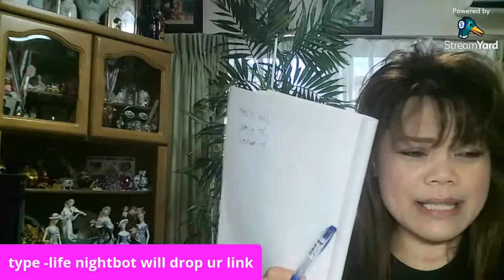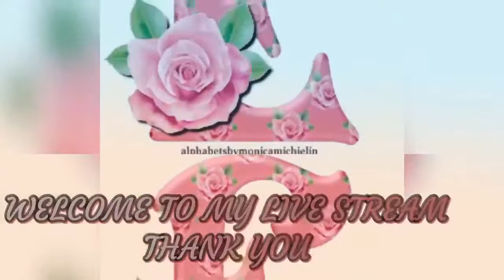WELCOMe to my you tube CHANNEL& ,making new friend ..LIFE is SIMLE...